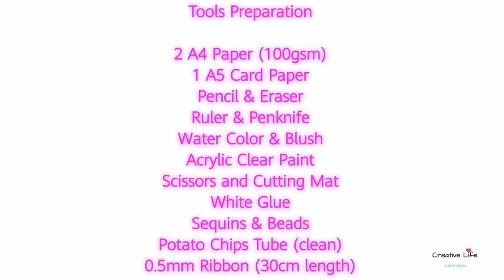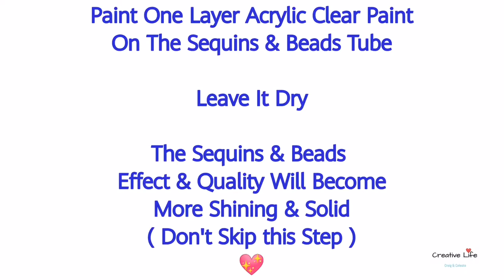Reuse Potatoes Chip Tube Sparkling Craft Idea [EPS 2]薯片筒閃亮創意更新 Unique Craft for your Love by Celeste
Thank you for your precious time to watch ✨Creative Life by CraigCeleste✨ handmade channel.

We specialise using
✨Sequins & Beads✨
to do handmade on anything and anysize. We hope our handmade will
💖 SPARKLING UP LOVE 💖

💡[ESP 2]
Tools Preparation
1) 2pcs A4 Paper [80~100gsm]
1pcs A5 Card Paper [210~250gsm]
1 Potatoes Chip Tube Container
Ribbon length 30cm

2) Pencil/Eraser/Ruler/Pen/Double Marker/Penfnife/Cutting Mat/Water Color/Blush/Cup of Water/Cloth
[tools No. 2 to do design on card]

Or you can directly print design from color printer to skip some tools.

3) White Glue/bend Clip/Gloss Acrylic Paint/Sequins & Beads
[tools No. 3 to do sparkling Craft]

Let' Do It!!!
Enjoy your handmade❤️

Video Editor :
Vivavideo VIP Theme UNIQUE

Creative Life by CraigCelese
This sequins and beads handmade crafting idea is protected by copyright and distributed under
licenses restricting copying, distribution/decompilation/monetise/public network.